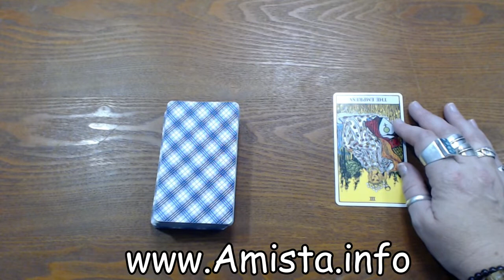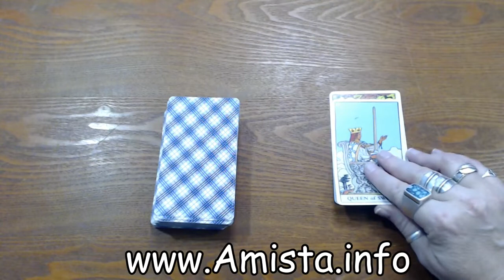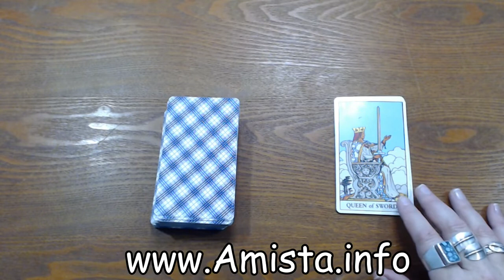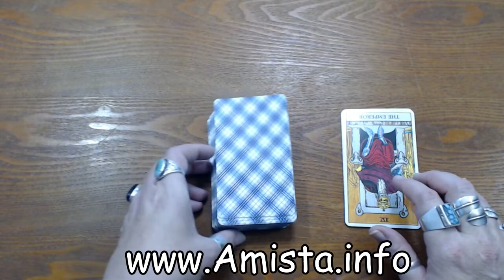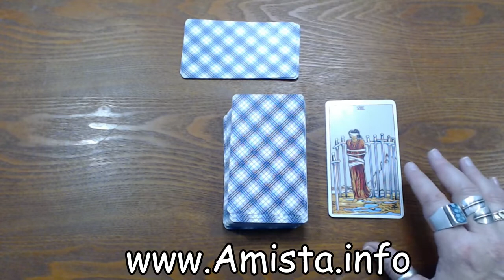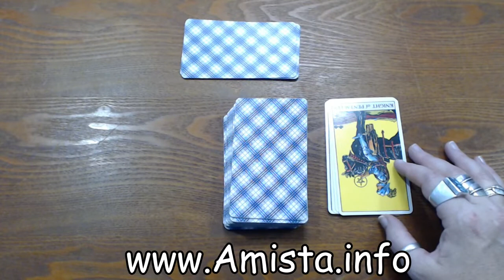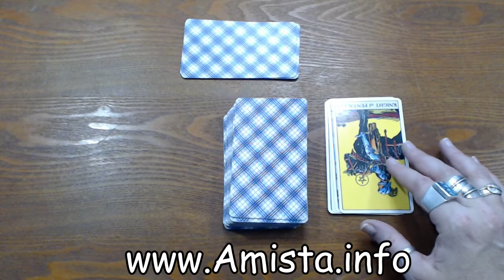October 21 Tarot for All Signs